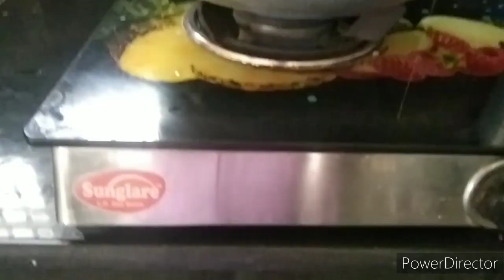How to make soft Idli/ spongy Idli